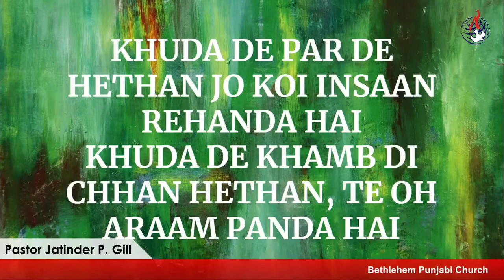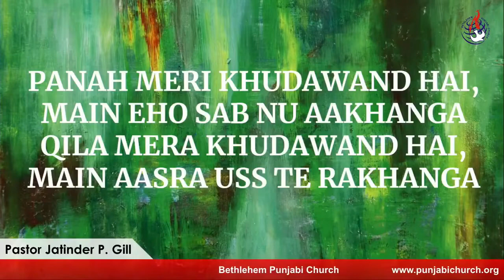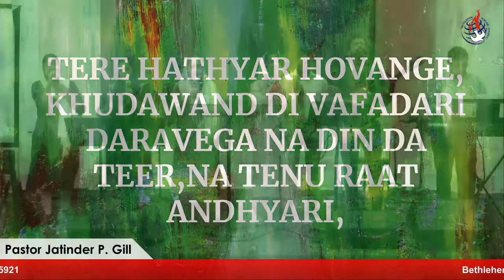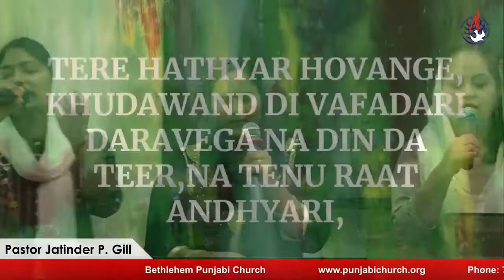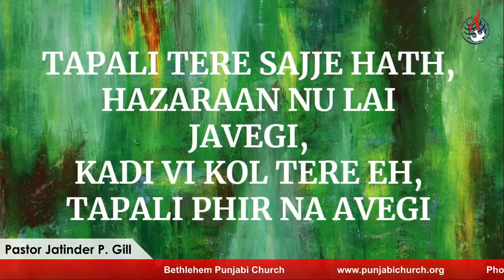Khuda De Par De Hethan (zaboor Psalm 91) .. Sunday Service by Pastor Jatinder Gill .. August 28th 22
#3 ..Khuda De Par De Hethan (zaboor Psalm 91) .. Sunday Service by Pastor Jatinder Gill .. August 28th, 2022 .. Click the link to donate ..